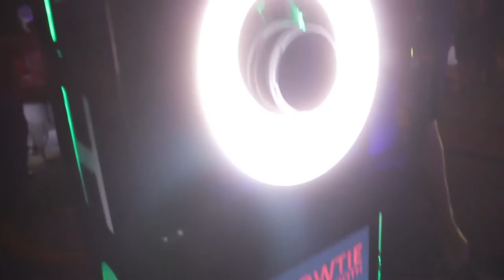BOWTIE PHOTOBOOTHS- EQUIPMENT